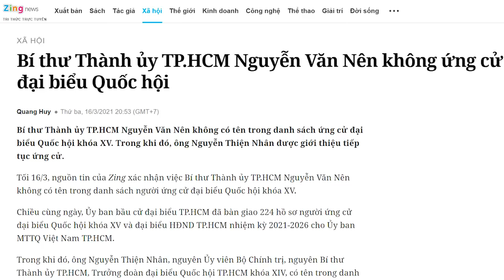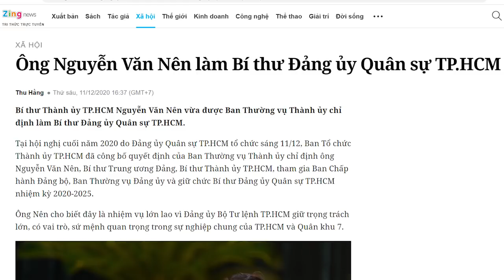Dẹp chuyện bầu cử QH, Nguyễn Văn Nên chuẩn bị “sống mái” với Lê Thanh Hải?